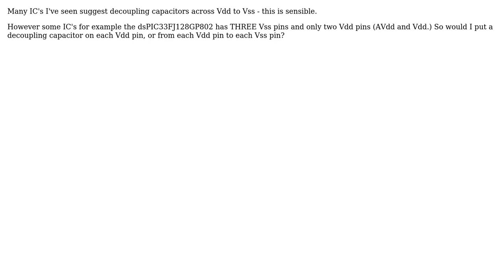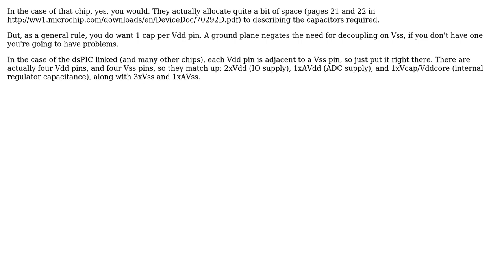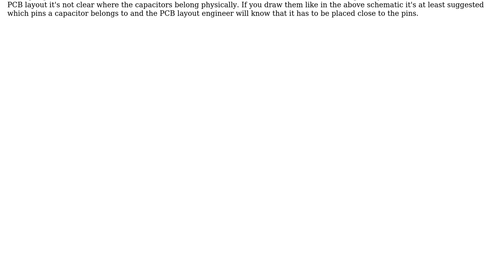Electronics: Decoupling capacitors (3 Solutions!!)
Electronics: Decoupling capacitors

With thanks & praise to God, and with thanks to the many people who have made this project possible! | Content (except music & images) licensed under CC BY-SA | Music | Images & others | With thanks to user Thomas O user stevenvh user Kevin Vermeer user ajs410 and the Stack Exchange Network Trademarks are property of their respective owners. You are responsible for your own actions.